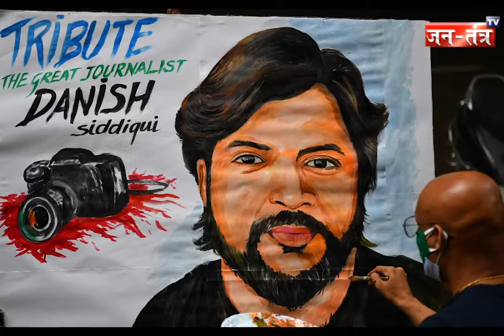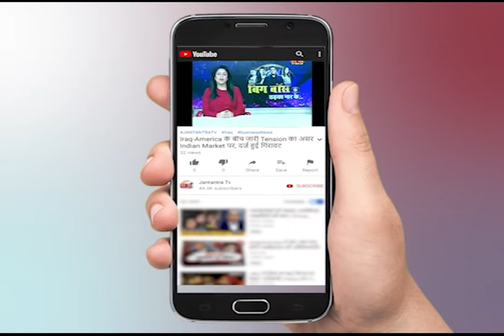Danish Siddiqui | Danish Siddiqui Last Video | Danish Siddiqui Photos | Afghanistan Taliban Attack